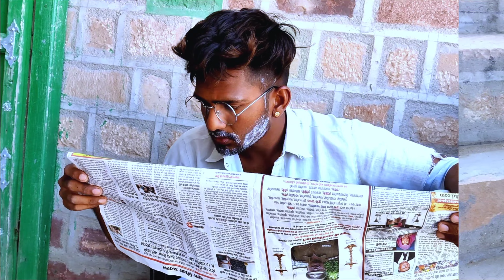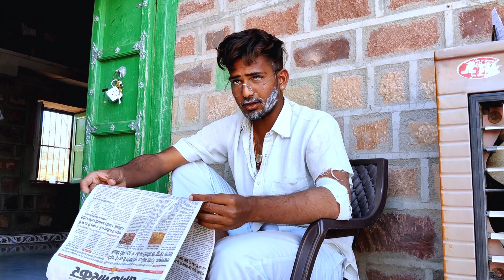Dubai Shaikh In Rajasthan ।। दुबई शैख और मारवाड़ी बुजुर्ग ।। Fair 4 You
Dubai Shaikh And Marwadi Old Man

❖Album :  FIRE 4 U ‎
❖D.O.P. , Editor , Writer & camera man -( SCERT 🤫)
❖ Artist - Rahul , Sawai & Mukesh
❖Category - Entertainment

Note  - ( Do not copy any video of our channel, if he does, then his channel will be blocked or copyright will be struck and he himself will be responsible for it )

Your Queries 🔍
(1) fire4u
(2) Marwadi Old Man
(3) Dubai Shaikh

SPECIAL THANKS TO ALL (⁠๑⁠•⁠﹏⁠•⁠)